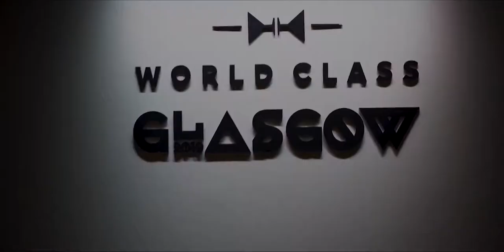Mixing it up at the Talisker Distillery, Scotland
World Class 2019 was amazing, and the highlight destination for us was the Talisker Distillery on the Isle of Skye in Scotland. The weather was threatening to keep us inside but as the contestants started battling it out the "Skye's" (get it) opened up, and we enjoyed an amazing afternoon taking in the wonderful scenery, and of course, enjoying some WONDERFUL Scotch!